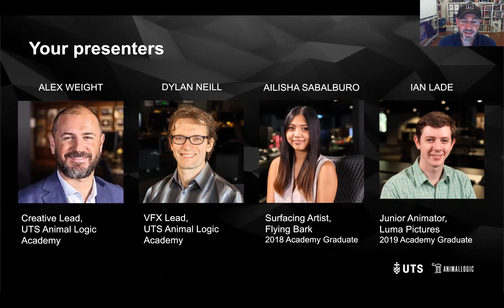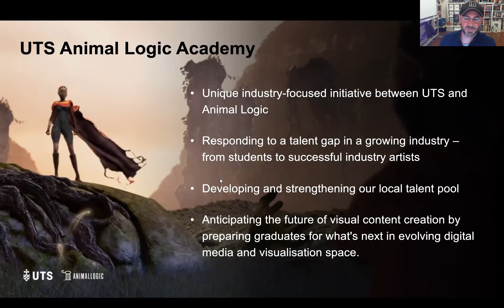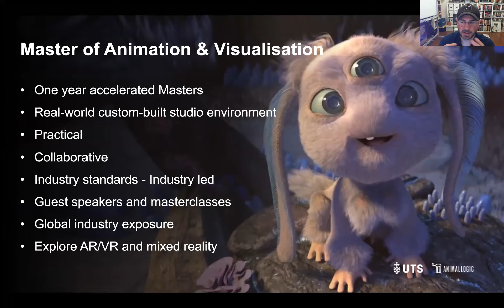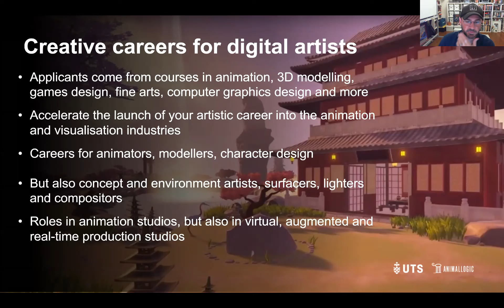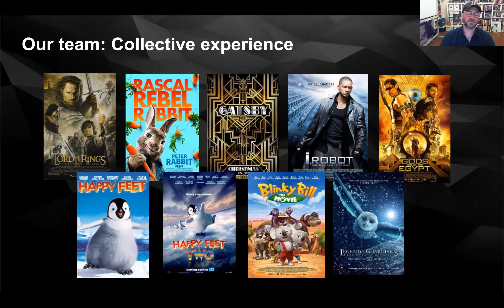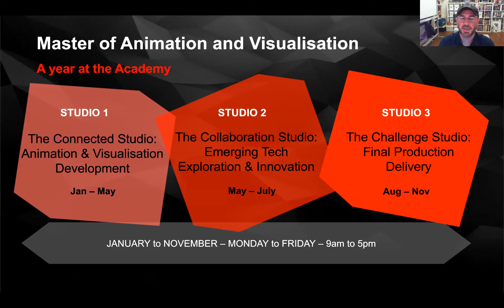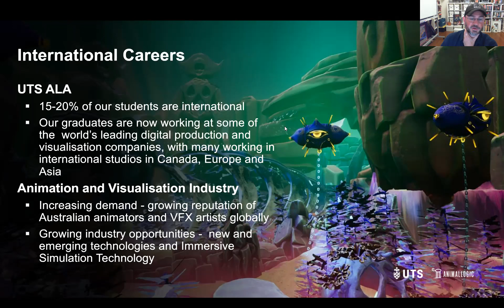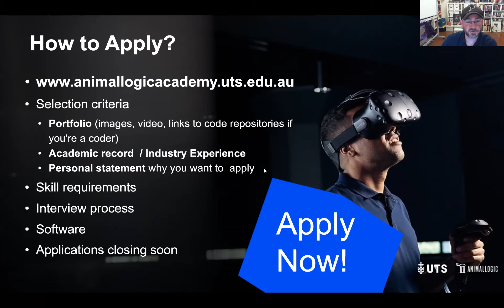Graduates in Demand - Webinar & Q&A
With the animation and visualisation sectors growing rapidly in Australia, on average, over 90% of UTS Animal Logic Academy graduates have found work in the industry within 6 months.

Hear from UTS Animal Logic Academy staff Alex Weight (Creative Lead) and Dylan Neill (Visual Effects Lead) , as they share their insights into the industry and answer questions about studying the Master of Animation and Visualisation. Also catch up with successful graduates Ailisha Sabalburo and Ian Lade as they share their career journey's since graduating, and how their time at the Academy helped fast-track their careers.